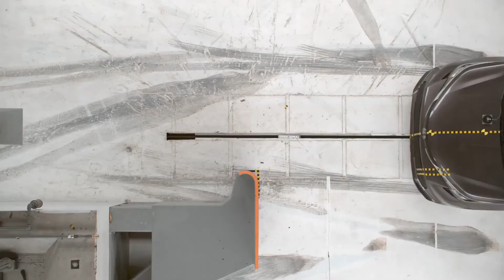2021 Toyota Sienna driver side small overlap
It’s almost time: the launch of the 2021 Toyota Sienna is imminent. Come on, don’t try to hide your excitement!

Okay, we get it. The idea of a redesigned minivan doesn’t exactly get the blood pumping for a lot of folks.

While we may not be talking Nurburgring lap times here, there are early indications the new Sienna will dredge up a different discussion that’s perhaps more relevant to everyday life: the minivan has long fallen out of favour as the family vehicle of choice, but with what this redesign has to offer, the argument SUVs are better is starting to wear pretty thin.

On top of the attributes that apply to all minivans – a lower load floor, more interior space, and easy-to-stow third row seats, for example – the new Sienna has some additions that could propel it to the top of the consideration list for a lot of Canadian families.

We should note we haven’t driven it yet – test drives for Canadian media take place late this month – but we did get an exclusive sneak peek at the interior, and so far we like what we see.

Here are a few reasons why we’re predicting the Sienna will quickly become the new standout in its segment and could leave some parents reconsidering long-held positions on owning minivans.